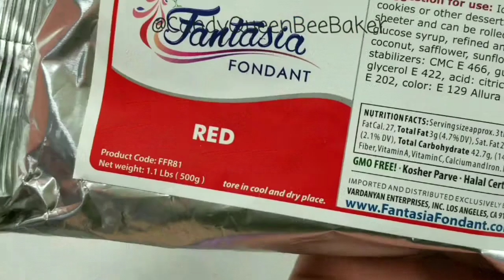How to make mini fondant Tacos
Mini fondant tacos!
Circle cutter is 1/2 inch big

Amazon store

My favorite fondant is check them out! use my $avings code